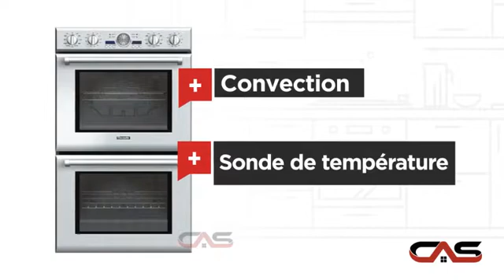Thermador PODC302J Fours encastré double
SoftClose(R) Door